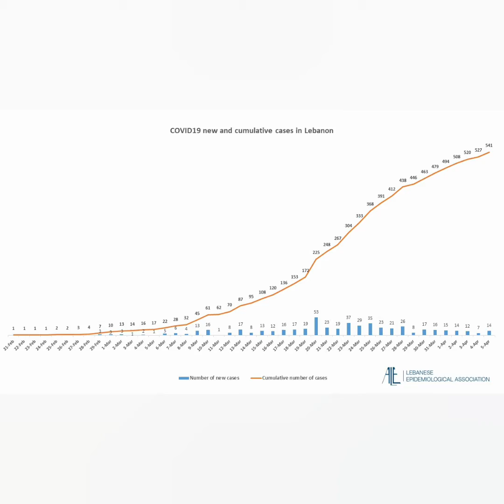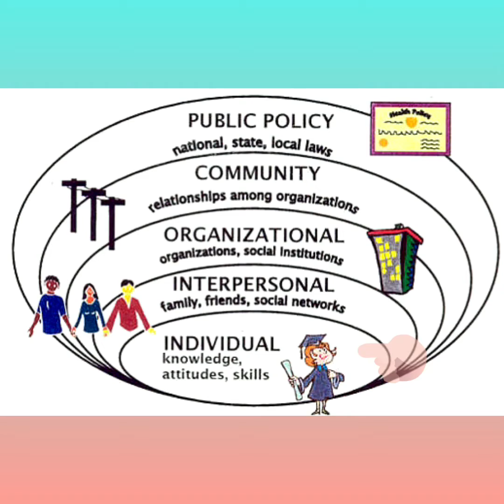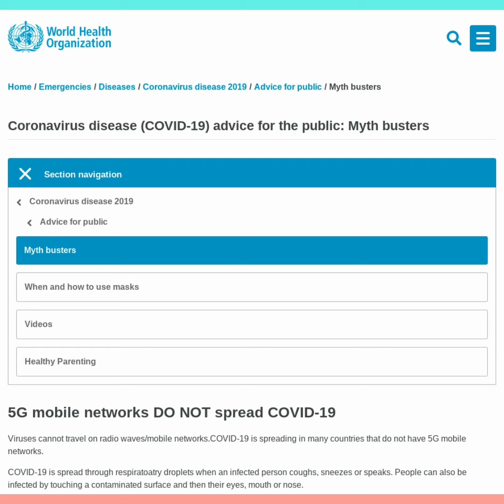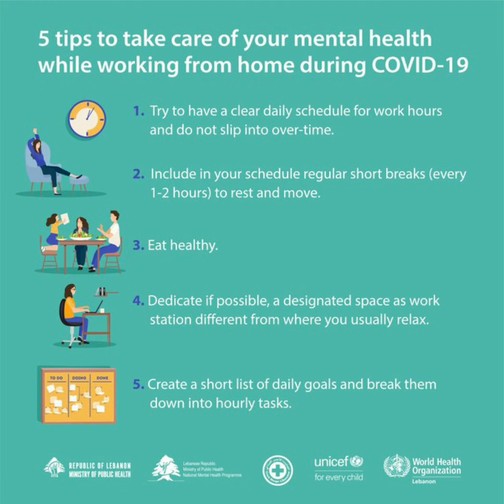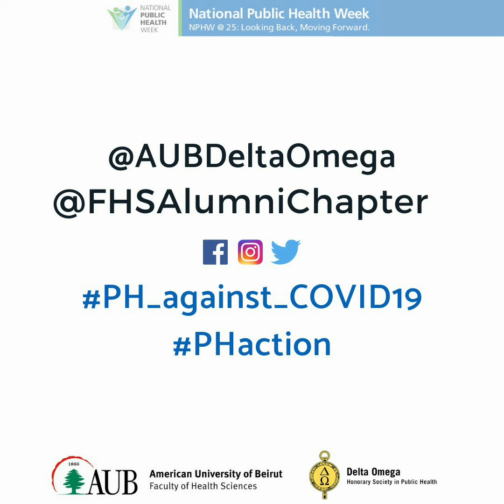Interpersonal and Individual Level